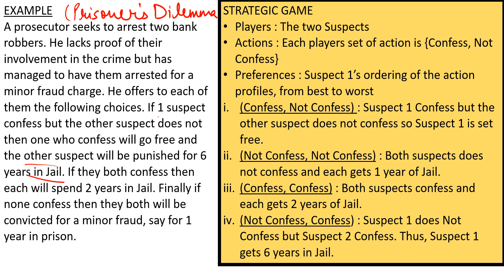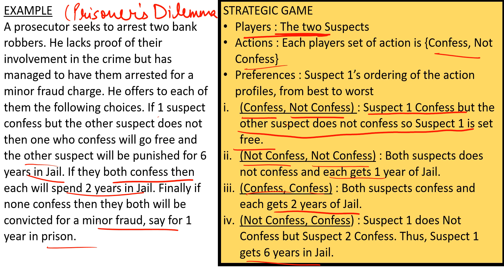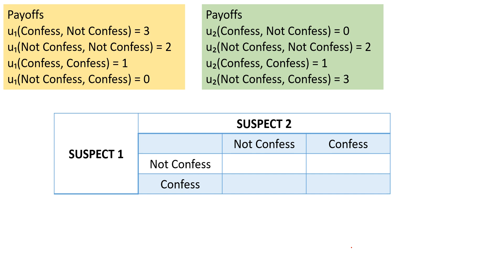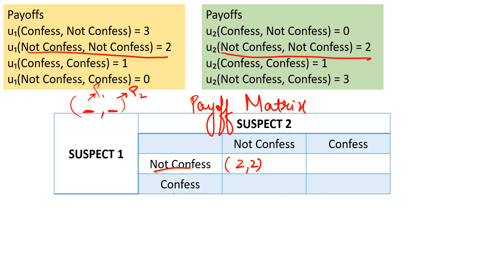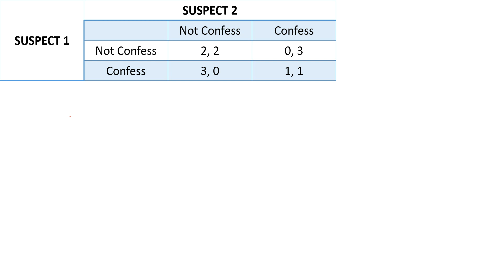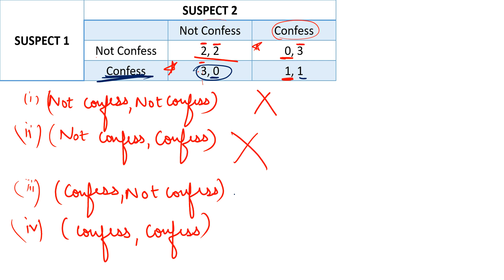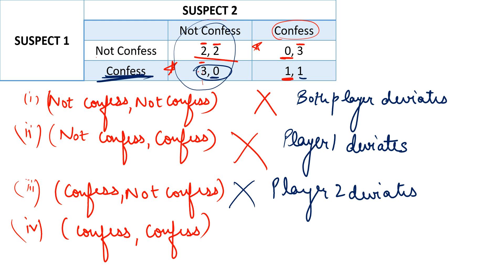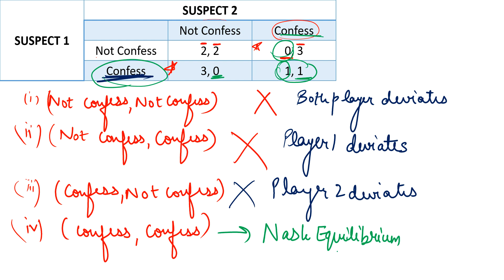#2, Nash Equilibrium & Prisoner's Dilemma (HINDI)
Objective:
1. To understand what is Nash Equilibrium
2. To understand Prisoner's Dilemma
3. To find Nah Equilibrium for Prisoner's Dilemma

what is nash equilibrium, nash equilibrium, prisoner's dilemma and nash equilibrium, how to find nash equilibrium for prisoner's dilemma